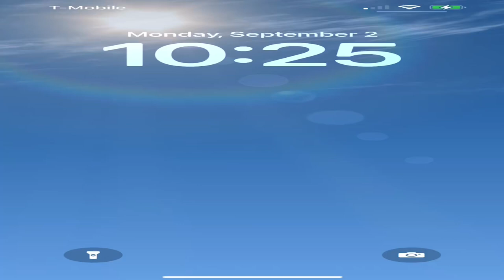September 2, 2024